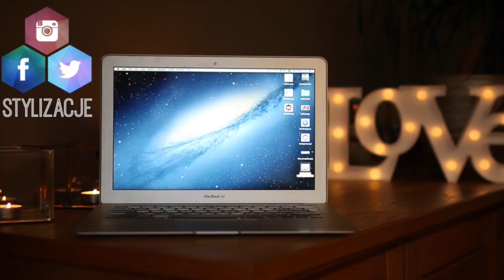TEST: MARC JACOBS RE(MARC)ABLE !? 😱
adres: Karolina Stylizacje
Mediakraft Polska
Nowy Świat 60/8
00-357 Warszawa